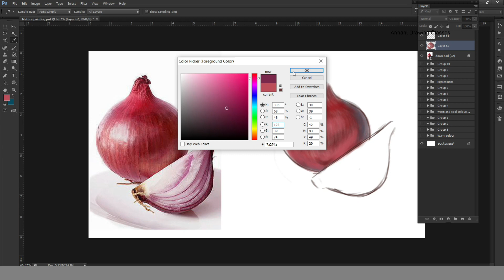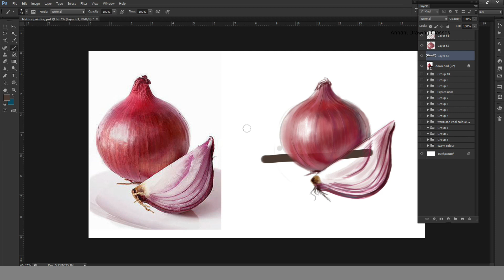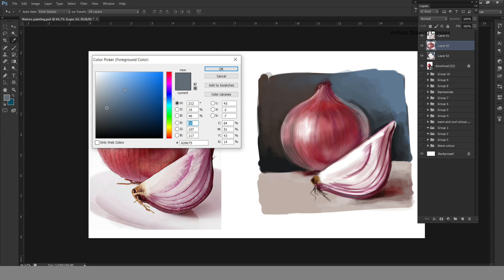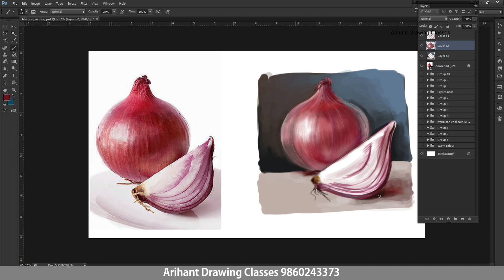Onion painting in Photoshop / Digital painting / How to paint in Adobe photoshop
Hello friends,
Please watch my digital painting video.

Channel - Arihant Drawing Classes
Artist - Rahul Unhone